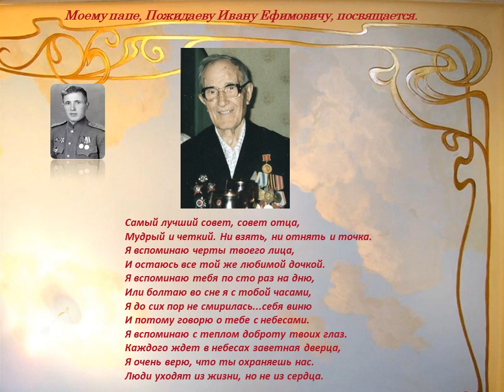Совет отца папе посвящается 2019